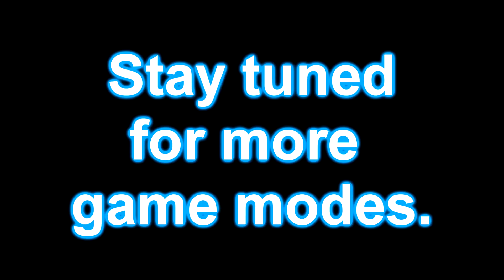Lets Play Guess Who Part 1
Hello Youtube i apologise i have not uploaded since the end of october been trying to find alot more ideas for videos and SFM videos. im currently working on the AvP part 2 so stay tuned also,

anyway hope you enjoy this video as part as the next few frequent uploads i do thank you all so much and have a merry christmas :)